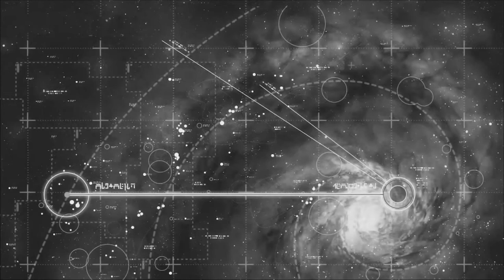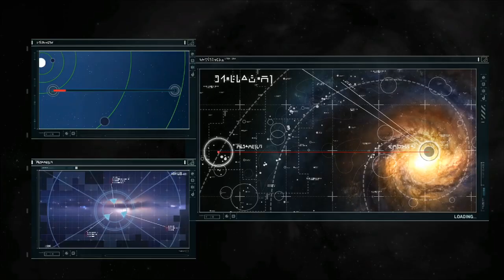Homeworld episode 1: I am sick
Here i play the first mission of homeworld while ill, not a lot is done it's just the tutorial . More coming soon.